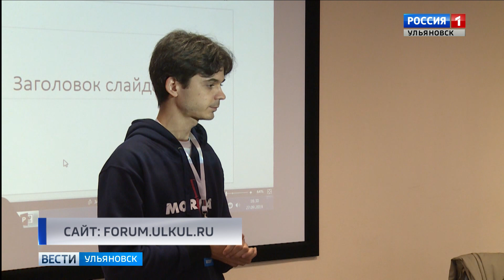9-й Международный культурный форум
В Ульяновске открылся 9-й Международный культурный форум. 73-й регион сосредоточил мировой опыт развития и сохранения культурного наследия. О том, какие темы волнуют российских и зарубежных экспертов, расскажем прямо сейчас.